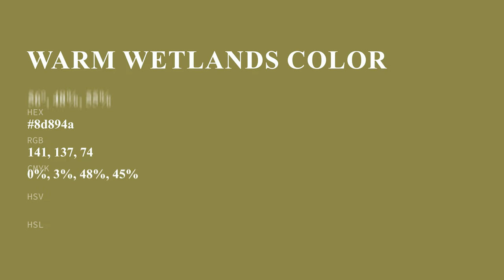Warm Wetlands color 8d894a hex color - Brown color - Cool color 8d894a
What color is Warm Wetlands ? 8d894a hex color - Brown color - Cool color 8d894a

Hex 8d894a Color Code is also known as Warm Wetlands color.